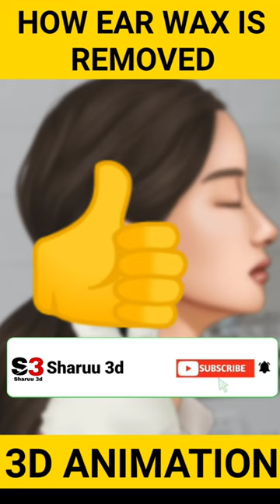Ear wax removal 3d animation 😲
credit=smile bam